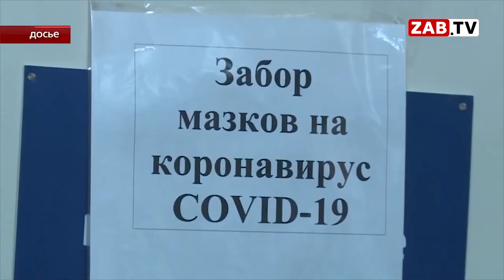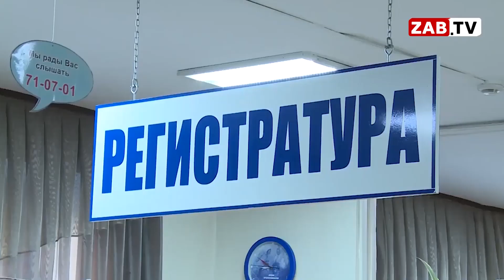Традиционное оперативное совещание членов правительства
Диапазон проблем в Забайкальском крае колеблется, но некоторые вопросы остаются неизменными: низкое кассовое исполнение по проектам, угрозы если не пожаров, то подтоплений, и конечно рост заболеваемости коронавирусной инфекцией. Все подробности в материале моих коллег.